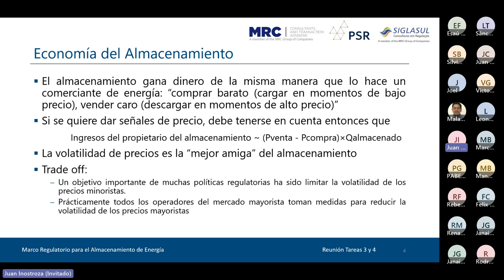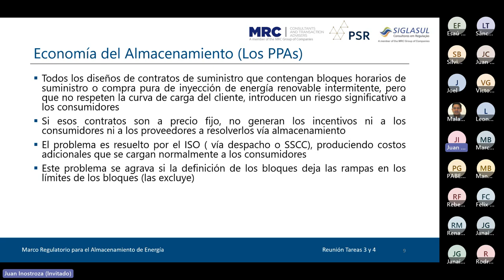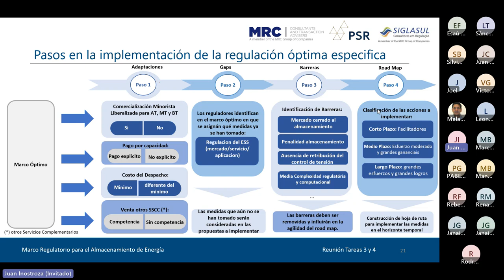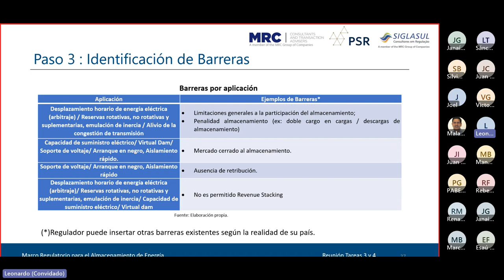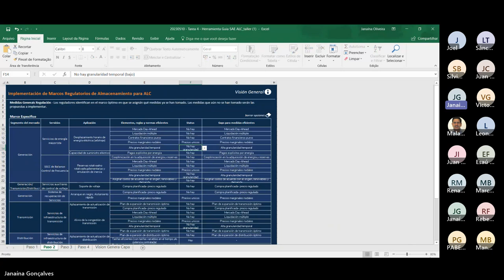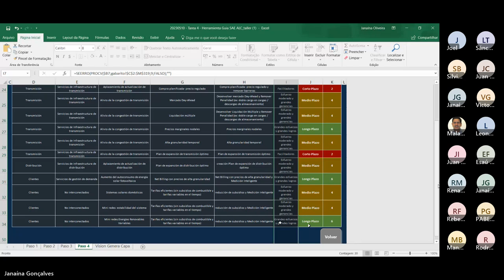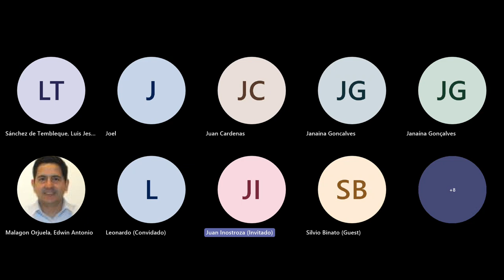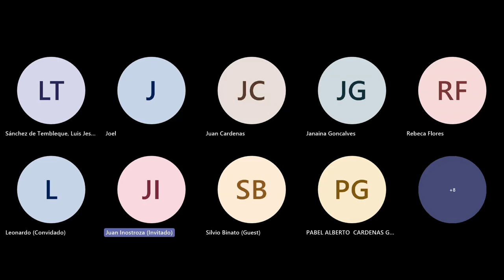2º Taller M𝗮𝗿𝗰𝗼 𝗿𝗲𝗴𝘂𝗹𝗮𝘁𝗼𝗿𝗶𝗼 𝗲𝗳𝗶𝗰𝗶𝗲𝗻𝘁𝗲 𝗽𝗮𝗿𝗮 𝗲𝗹 𝗮𝗹𝗺𝗮𝗰𝗲𝗻𝗮𝗺𝗶𝗲𝗻𝘁𝗼 𝗮𝗱𝗮𝗽𝘁𝗮𝗱𝗼 𝗮 𝗹𝗼𝘀 𝗽𝗮í𝘀𝗲𝘀 𝗱𝗲 𝗜𝗯𝗲𝗿𝗼𝗮𝗺𝗲́𝗿𝗶𝗰𝗮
Este video relata el taller sobre las bases requeridas para el diseño de un marco regulatorio eficiente en países de Iberoamérica considerando las características de sus mercados eléctricos, su organización, modelos regulatorios y las diferentes aplicaciones del almacenamiento (arbitraje, intercambio de energía, regulación de frecuencia). Además, se presenta una herramienta práctica que se está desarrollando para apoyar a los reguladores a tomar decisiones durante el diseño de las medidas regulatorias para promover el almacenamiento de energía.